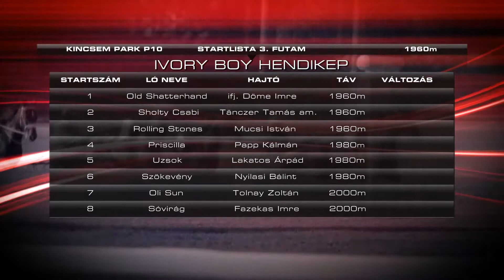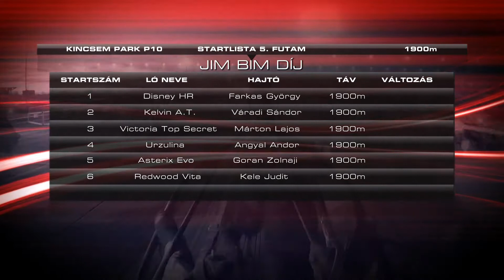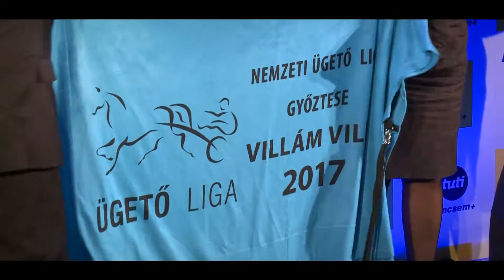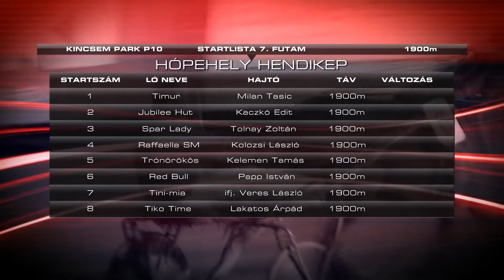Lóverseny Magazin 2018.03.14.